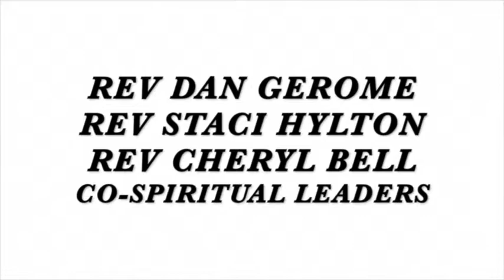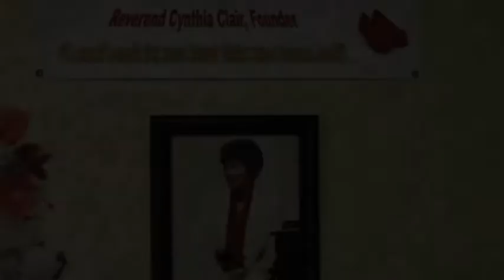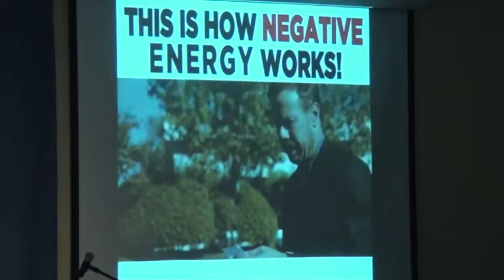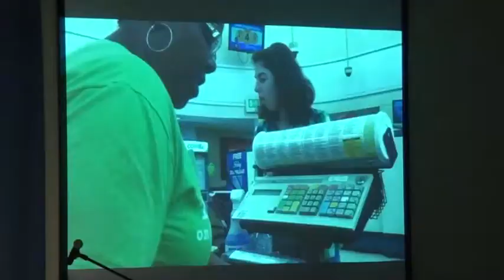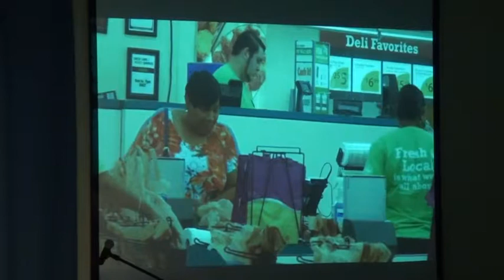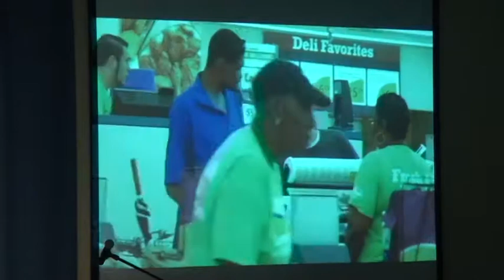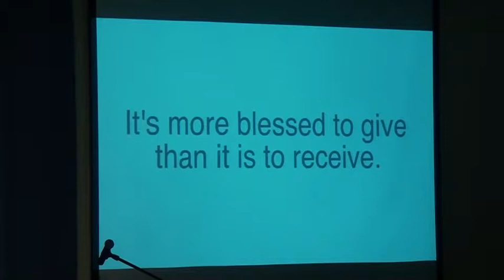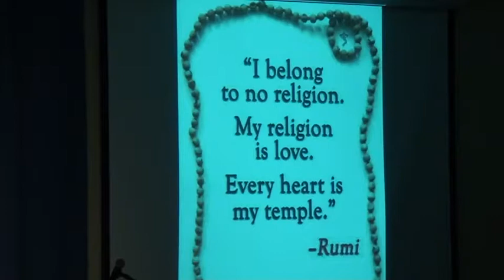LVCSL FEBRUARY 11, 2018 TOPIC WHAT IS RELIGION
Las Vegas CENTER FOR SPIRITUAL LIVING.  SUNDAY SERVICE FEBRUARY 11, 2018